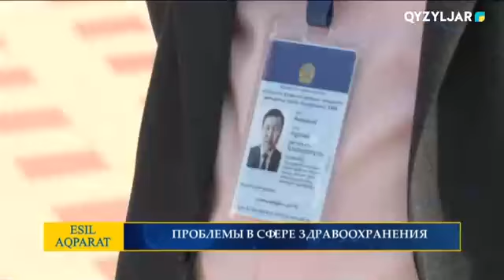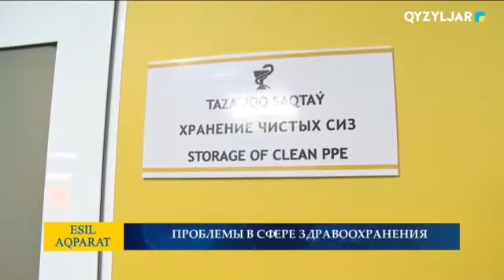ПРОБЛЕМЫ В СФЕРЕ ЗДРАВООХРАНЕНИЯ